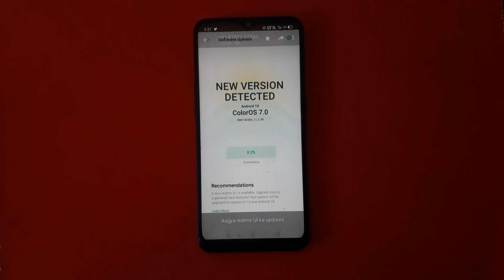Realme UI third batch stable update rolling out now!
Hello friends

Realme UI stable update rolling out now for Realme 3 and 3i device... Thanks